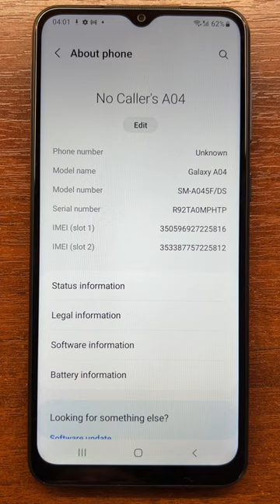Samsung Galaxy A04 Unboxing & First Power On (SM-A045F/DS)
Unboxing my brand new Samsung Galaxy A04 (SM-A045F/DS). Out of the box the phone runs One UI Core 4.1 on top of Android 12.